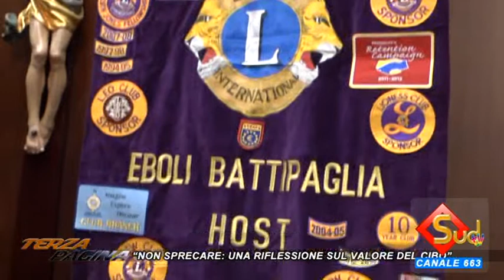NON SPRECARE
Una riflessione sul valore del cibo. Service organizzato dal Lions Club Eboli Battipaglia Host presieduto da Tommaso Di Napoli